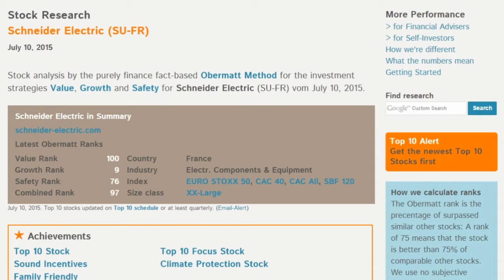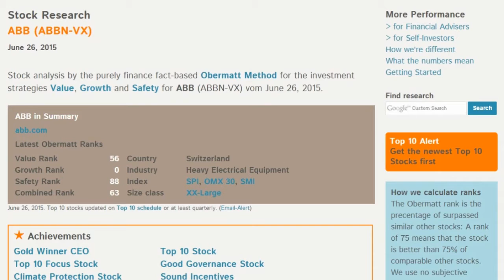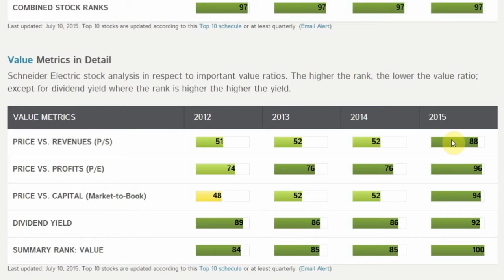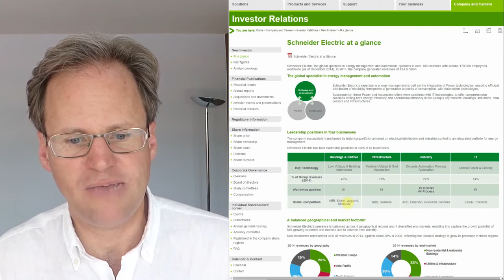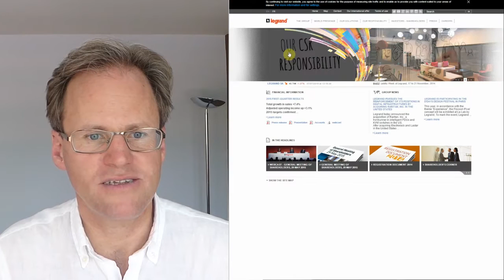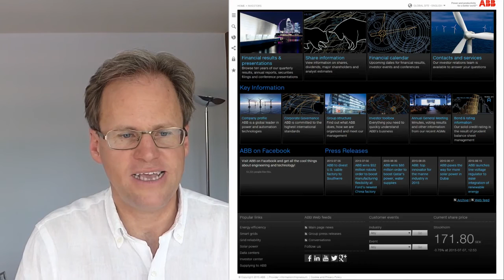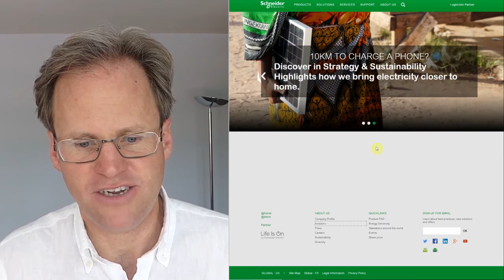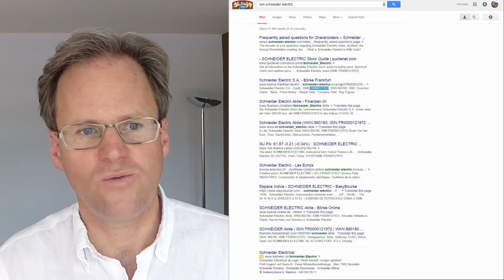Stern bought Schneider Electric from Obermatt's Top 10 CAC All Index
Obermatt CEO Dr. Hermann J. Stern buys 80 stocks of Schneider Electric (France) for his European stock portfolio using Obermatt's Top 10 list of the French CAC All stock index.

The rationale: A heat wave in Europe convinced Hermann that it's not a good time to invest in oil & gas. Electricity looks more sustainable right now. The electricity conglomerates Schneider Electric and Legrand are on the current Obermatt Top 10 CAC All list. Hermann added ABB because he knows the Swiss company well. Out of the three electricity leaders, Hermann chose Schneider because it had more exposure to IT than the others, had better Obermatt Ranks than ABB and made a more professional impression than Lagrand on the web site. While Hermann knew ABB the best and was positively biased for it, he still didn't buy it because ABB's compensation system is tilted against growth which may be a problem.